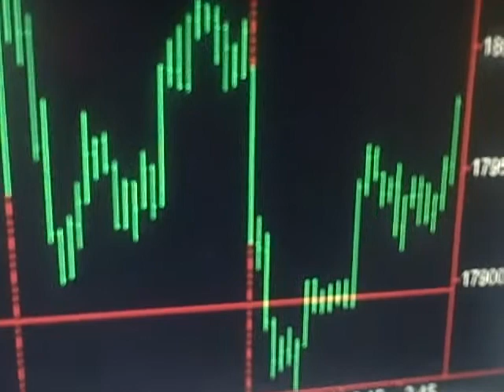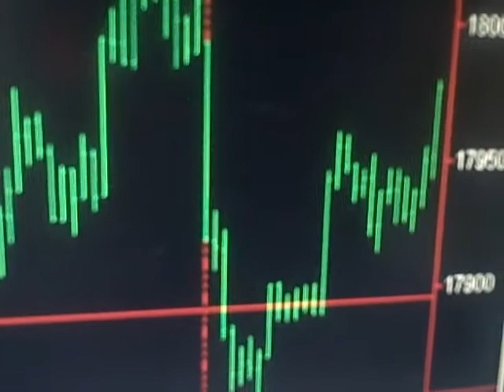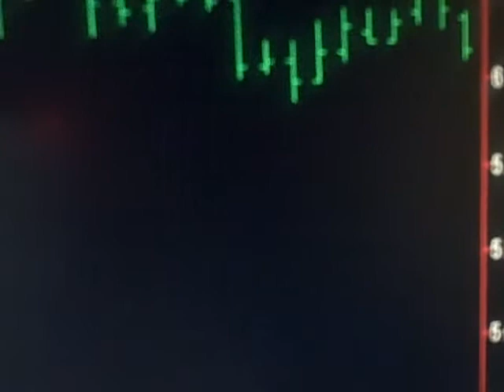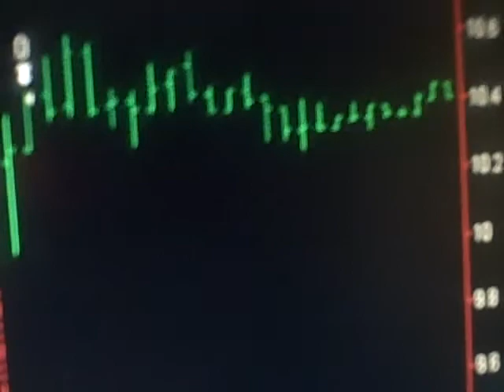Today Stock Market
Monday April 25, 2016 Hi my name is Bob Buran and I do "Today Stock Market" and stock market news every day the stock market is live.  During "Today Stock Market" I discuss all stock market trades I take based on the trading system software that is the culmination of 20 years of my trading experience and trading system development. I am in fact a trading system pro.  This daily stock market update is a way for you to keep on top of stock market prices, understand stock market basics and learn to make money in the unpredictable stock market of 2013.